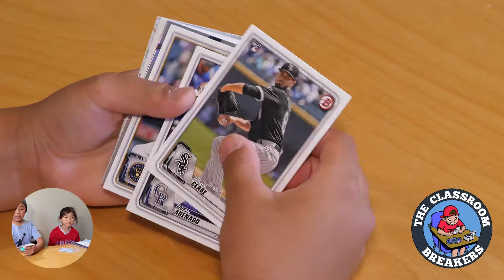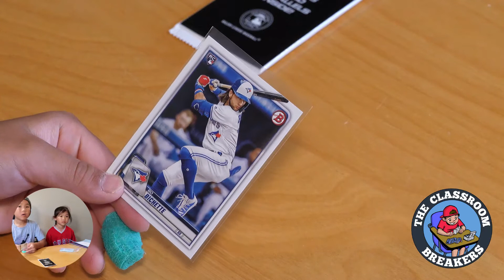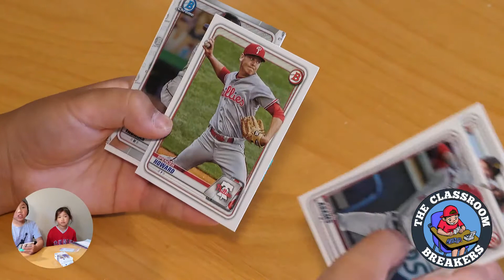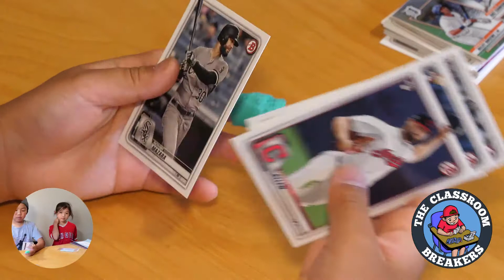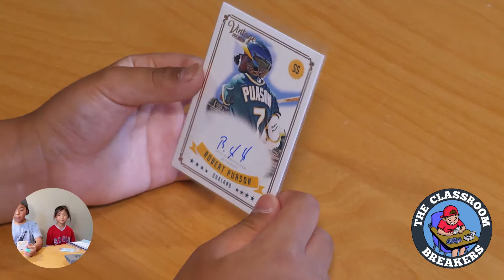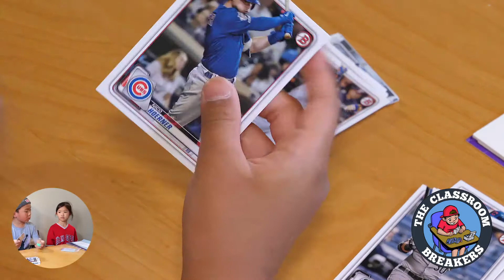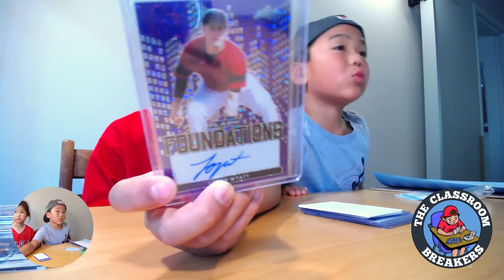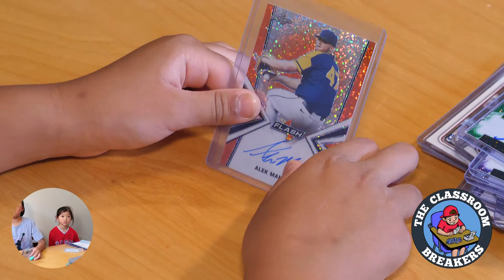Onyx Premium Leaf Flash Bowman Mixer • June 21, 2020